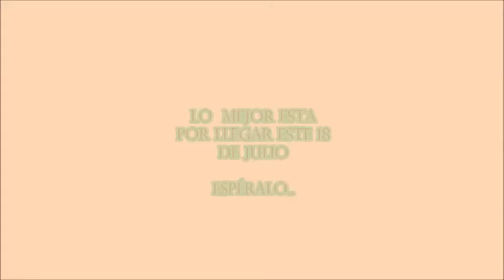SEMANA JUVENIL "2016"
BIENAVENTURADOS LOS MISERICORDIOSOS POR ELLOS ALCANZARÁN MISERICORDIA

EL GRUPO JUVENIL DE LA PARROQUIA TE INVITA A VIVIR ESTA EXPERIENCIA